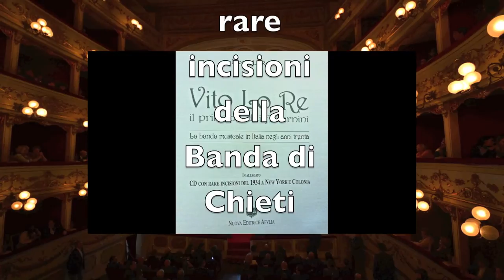Vito Lo Re-Flicorno solistanella Banda di CHIETI (1932)-Lucia Lammermoor-G-Donizetti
Vito Lo Re-Solista di Flicorno Sopranino nel Gran Concerto Città
di CHIETI-Nel video ricostruito "picture in picture" la Prima al Teatro
Marrucino di CHIETI del 28 Febbraio 1932-con gli interventi da solista
del Flicorno di Vito Lo Re